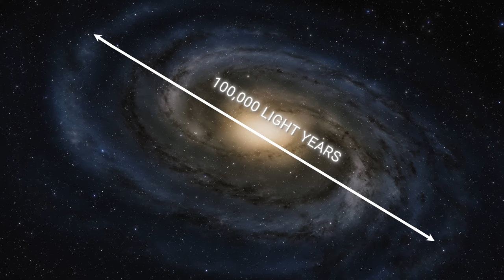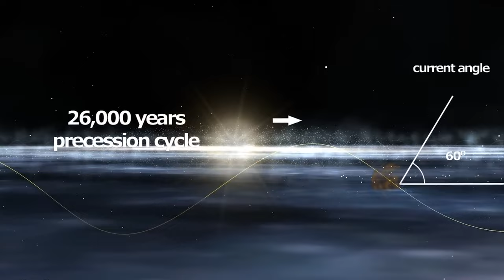GUNESIN HAREKETI HIC BOYLE DUSUNMEMISTINIZ ( Uzun Versiyon )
Gunesin sabit olmadıgı ve Samanyolunda Hareket Ettiginin Bilimsel Acıklamasıdır. Sizden Gelen Talepler Dogrultusunda Uzun Versiyonunu Olusturdum. Gunesinde aynı Dunyanın Gunes etrafında donmesi gibi Samanyolunun cevresinde nasıl dondugunu anlatmaya calıstım. Tabiki Gunes samanyolunun cevresinde cok daha uzun zamanda tur atmaktadır ve tabiki bizim tahmn ettigimizden cok daha hzılı hareket etmektedir ancak o kadar buyuk bir alanı donmeyesi cok buyuk zamanaalmaktadır. Detaylı bir sekilde bu kouya degindim umarım begenirsiniz.

Gunesin hareketini hic boyle dusunmemistiniz